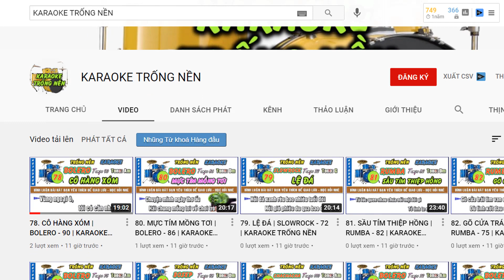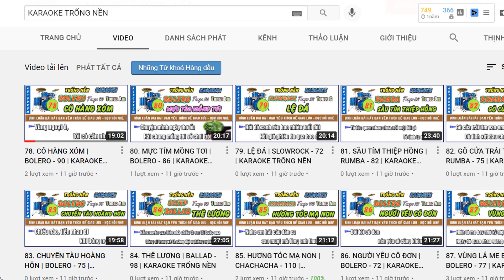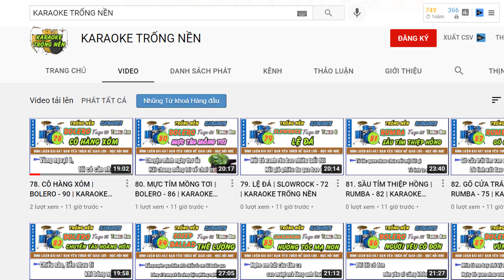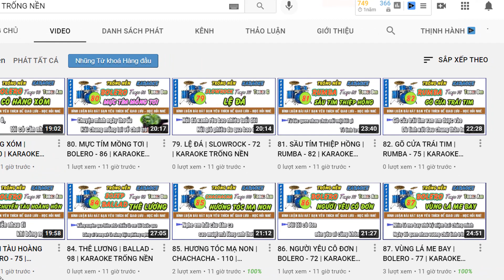ĐĂNG KÝ KÊNH MỚI "KARAOKE TRỐNG NỀN" MỜI CÁC BẠN QUA KÊNH NÀY THEO DÕI NHA. THANK YOU!